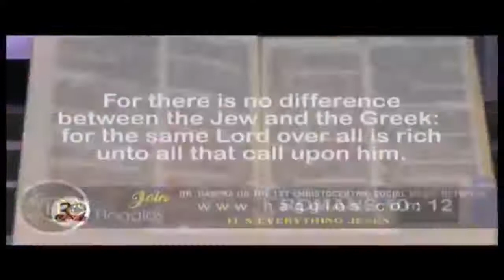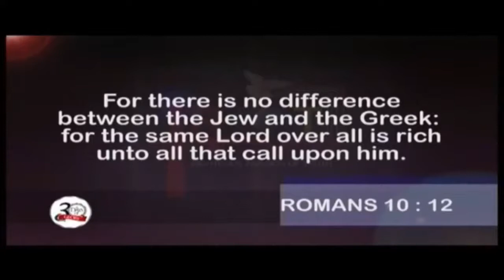The Gospel Of Hell Fire | Dr. Abel Damina